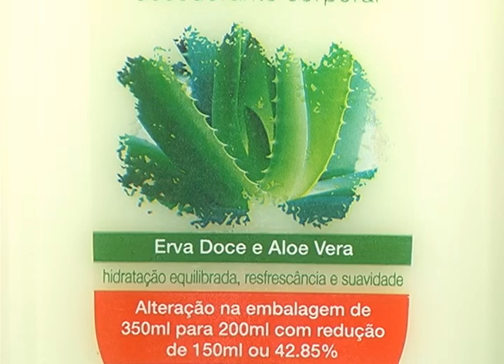TV UP / UP NOTÍCIAS - Anvisa proíbe venda de Aloe vera (15/11/2011)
Matéria exibida no telejornal UP NOTÍCIAS em 16/11/2011. Reportagem de Thales de Paiva e imagens de Leandro Vargas.